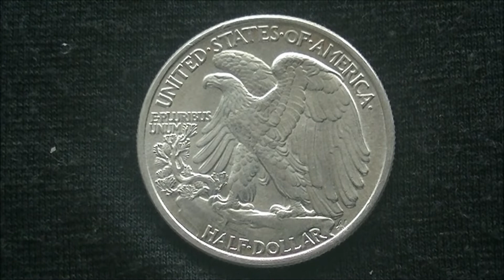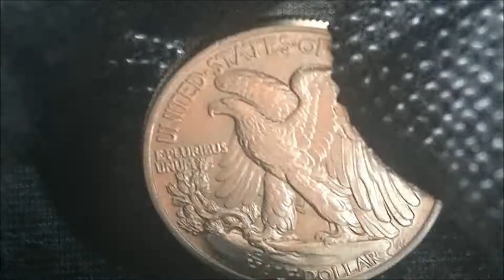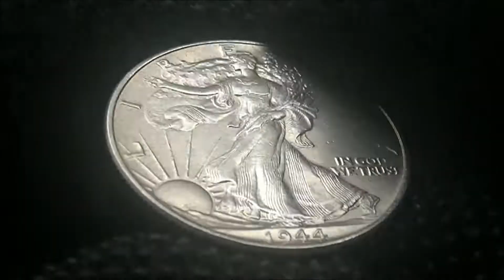1944 P LIBERTY WALKING HALF DOLLAR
It's a popular coin, but it's hard to find one in good condition, and the one in good condition is still nice.